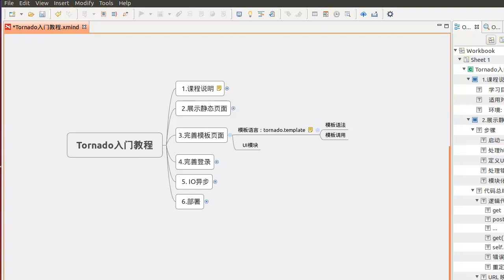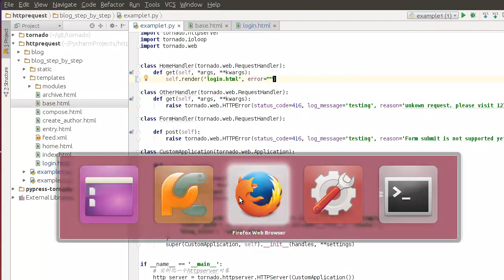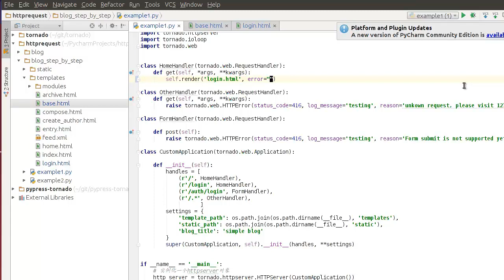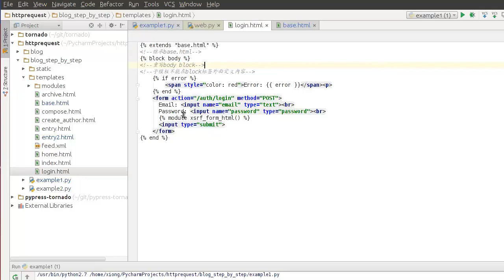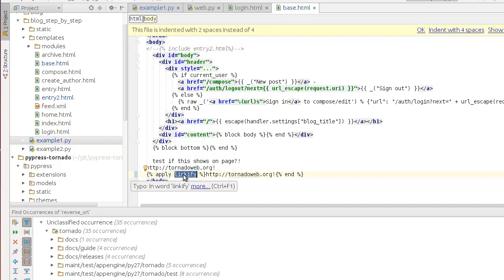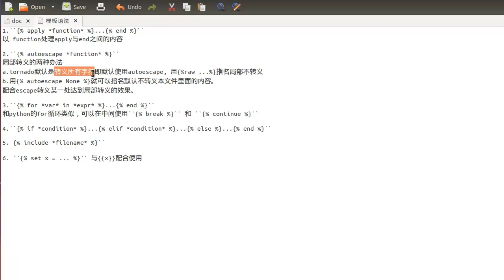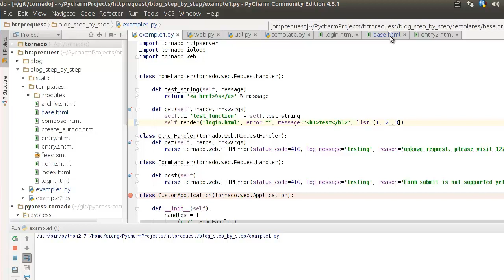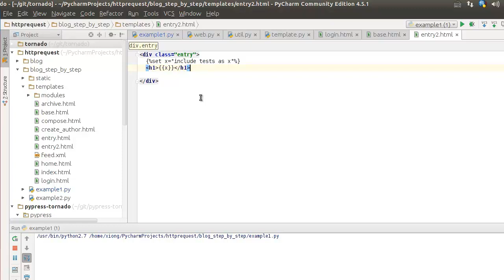python Tornado python Tornado 2 Tornado模板 mp4